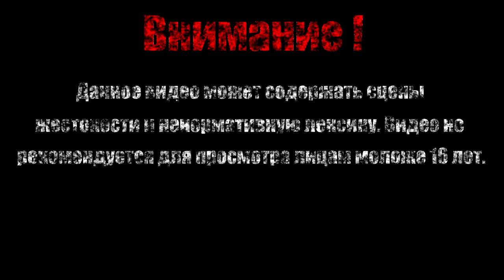ИДЕАЛЬНОЕ НАЧАЛО【Dead Cells】#1